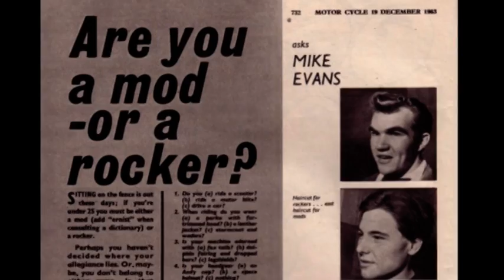AIRBORNE Sing I Don't Regret A Minute by Robert H Scott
British Television's Record breaking band of TV'S Opportunity Knocks perform the joint winning ITV Song written by Robert H Scott and with Tony Kayne on lead vocals . The Song is Published by Allen David International Worldwide .